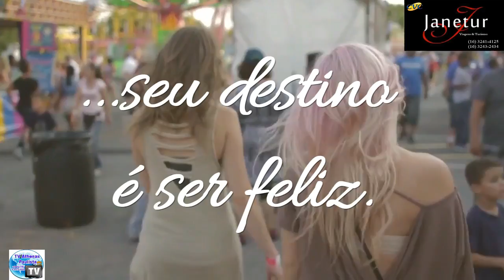JANETUR PARABENIZA AS MULHERES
A JANETUR DESEJA QUE NESTE MÊS DE MARÇO, E EM TODOS OS MESES DO ANO, SEU DESTINO CONTINUE SENDO ILIMITADO E ABENÇOADO. JANETUR - AGÊNCIA DE VIAGENS E TURISMO, ATENDENDO MONTE ALTO E TODA A REGIÃO.